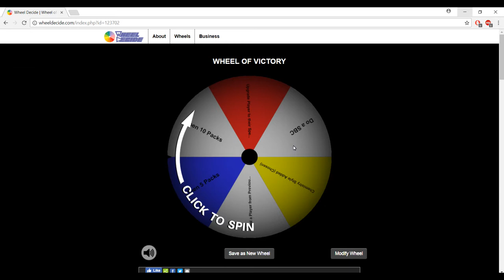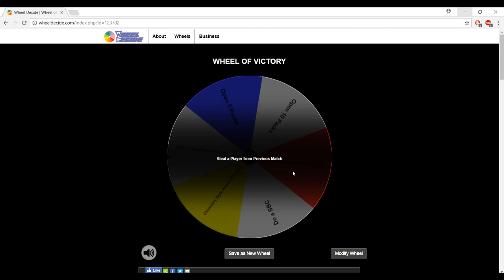WE UPGRADE TO 91 OVR JESUS!! | FIFA 17 WONDERWHEEL CAREER MODE | EPISODE 21